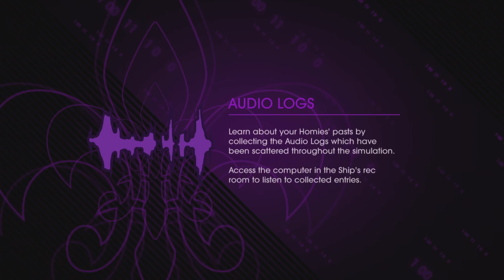Saints Row 4 - Part 11 - De Plane Boss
Saints Row 4 Walkthrough Gameplay Part 11 with StanfordPlays!

If you like watching gaming walkthroughs of any sort, then you've come to the right place! We'll be going through many gaming adventures, and I invite you to stay and experience these journeys with me.